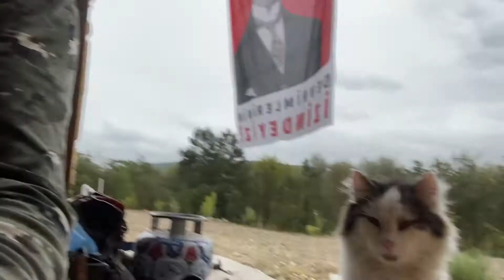YUMOŞ KEDİ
Tarlanın yeni müdavimi.